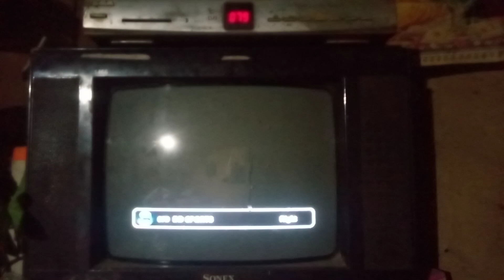Bhimtal se aaya bhatronjkhan।। Ghar aate time bus mai Mila himanshu ।